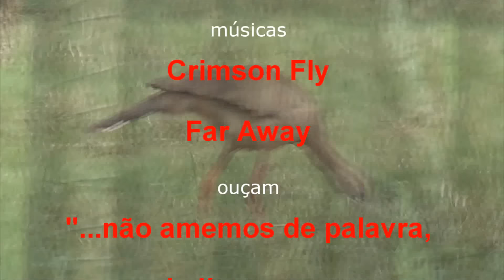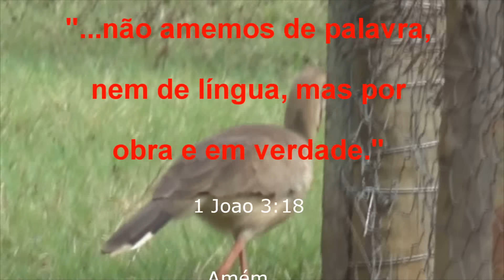Ixoras (da caçamba para o vaso) vídeo 1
essa é uma daquelas histórias que acontecem... você está passando na rua e escuta um grito de dentro de uma caçamba; ÓHHHH E AGORA, QUEM PODERÁ ME DEFENDER ? aí eu respondi; EU!. kkkkk não contavam com minha astúcia.